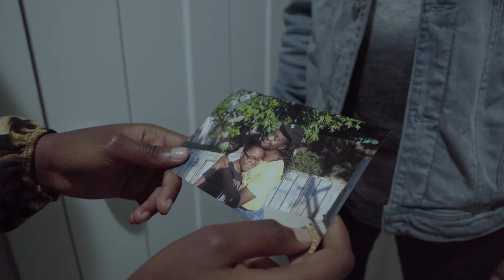Live Action Webtoon | The Memories | Clue 4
In this "Live" Webtoon. After discovering the owner of the mysterious room is the sister Sarah has somehow forgotten, Noah and Sarah head to the police station to try to find some help. But this building holds dark memories for Noah. He'll need to find a way to overcome them if he is going to help Sarah solve the mystery of her forgotten sister.

*All material is subject to Copyright and may only be used with written consent.

Produced by: Imagination Required Studios
Starring:    Line Pierre Jerome
                   Ethan Smith
                   and Jon Cooper